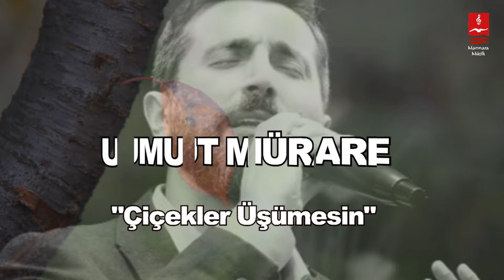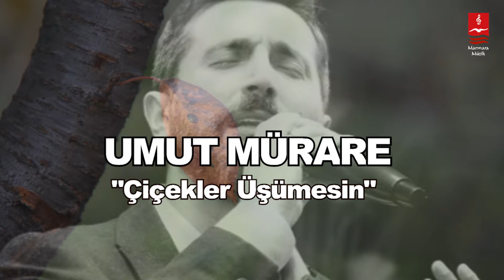UMUT MÜRARE "ÇİÇEKLER ÜŞÜMESİN"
ÇİÇEKLER ÜŞÜMESİN

Gönlümün maviliği gitmesin gökyüzünden
Kuşların gülücüğü eksilmesin yüzünden
Kuşların gülücüğü, eksilmesin, eksilmesin,
Eksilmesin yüzünden,

Kar yağsa da bu sessiz,
Vadiye gün bitmesin,
Yapraklar üşüse de,
Çiçekler üşümesin

ALBÜM : BEN SENİ GÖRMEDEN SEVDİM

umut mürare,